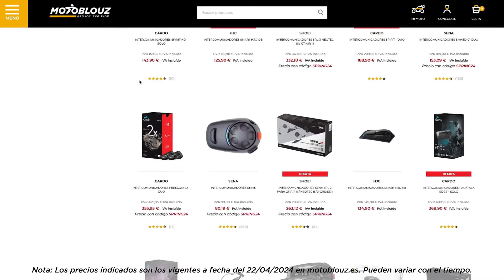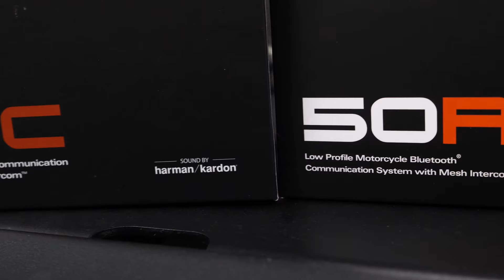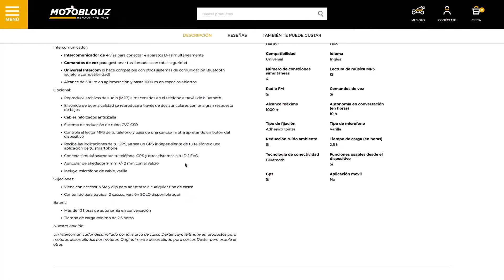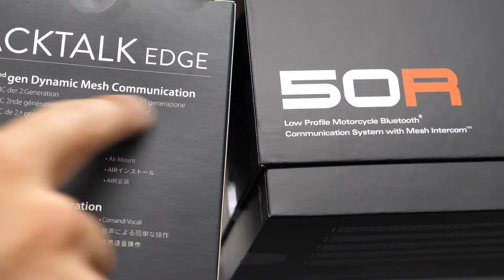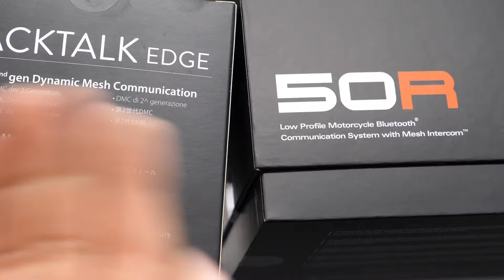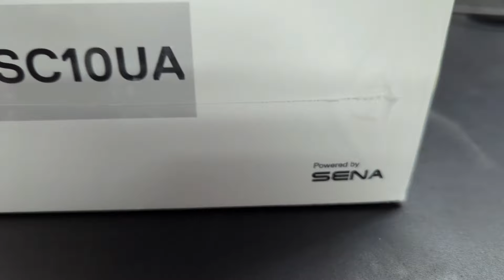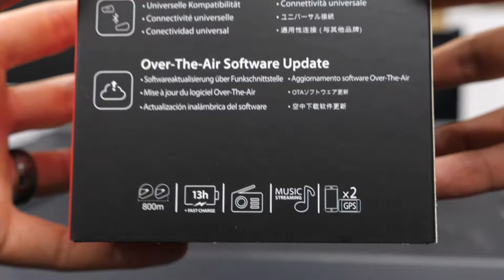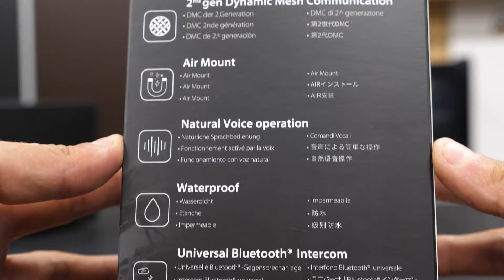5 Cosas Esenciales que Debes Saber para Comprar el INTERCOM Perfecto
En esta guía de compra dedicada a los intercomunicadores, te proponemos descubrir todas las funciones y tecnologías que albergan estos dispositivos para ayudarte a encontrar el modelo más adecuado a tus necesidades.

Como verás, existen numerosas posibilidades, diferentes métodos de comunicación, modelos con mayor o menor cantidad de funciones, precios que van desde lo simple hasta lo cuádruple, por lo que es importante comprender bien todo para no equivocarse en la compra.

Esperamos que esta información te sea útil y te ayude a equiparte con un intercomunicador.

Índice:
0:00 - Introducción
0:57 - Funciones de un intercomunicador (música, llamadas, asistente)
4:23 - Tecnologías de comunicación entre motociclistas (Bluetooth y Mesh)
8:42 - Intercomunicadores de los fabricantes de cascos
10:05 - Sena 50C, un intercomunicador con cámara único
10:45 - Mis modelos de intercomunicador favoritos
12:30 - Conclusión y ¡suscríbete!